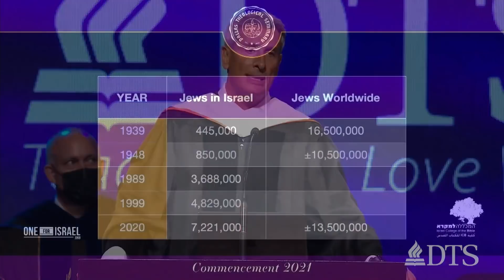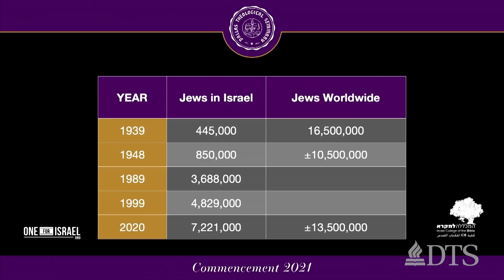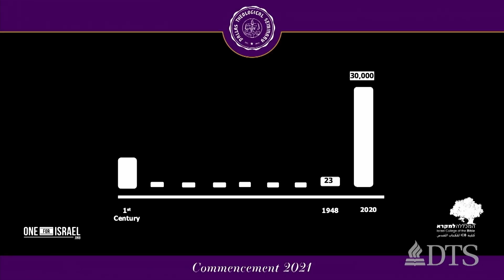The call for spiritual leadership in troubled times. - Dr Erez Soref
Dr. Erez Soref shared a powerful message of hope and fortitude at the 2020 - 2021 DTS commencement ceremony in Dallas.  Erez shared how engaging in ministry often leaves leaders with a target on our back, and encouraged the next generation of leaders in ministry to stand strong in faith and lean on God's grace in these difficult times ahead.